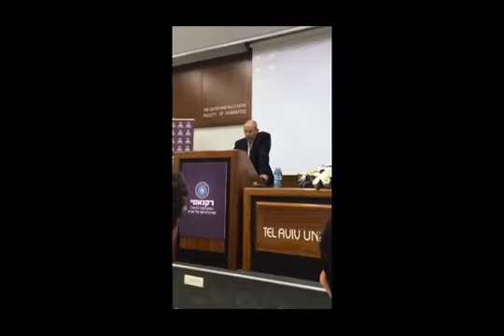جامعة تل ابيب توزع منح بإسم المرحوم ماجد إغبارية حردان 2014